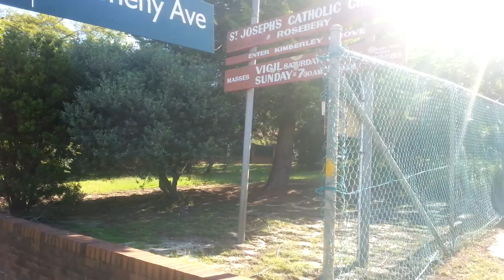Travel Guide Harcourt Pde to St.Josephs Catholic Church Roseberry | Adventure Experience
Harcourt parade, Roseberry to Morley Avenue, Roseberry